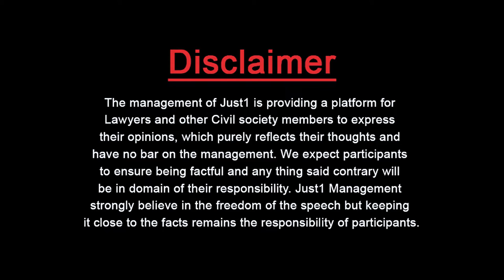Guest Thinker With Dr Khaleel l بلیوں میں کرونا وائرس موجود ہوتا ہےجو خطر ناک نہیں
بلیوں میں کرونا وائرس موجود ہوتا ہے
جو خطر ناک نہیں

1367 Killed don't necessarily mean victim of Corona only. They might been old, weak or vulnerable and Corona turned fatal!

Veternary Consultant Dr. Khalil Mohammad with Adv.Almas Ali Jovindah in "Guest Thinker"